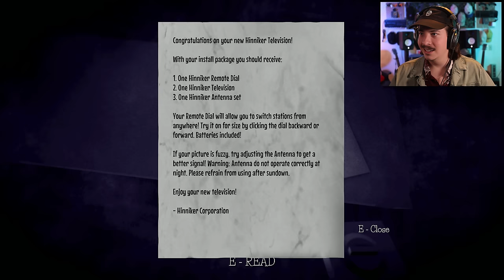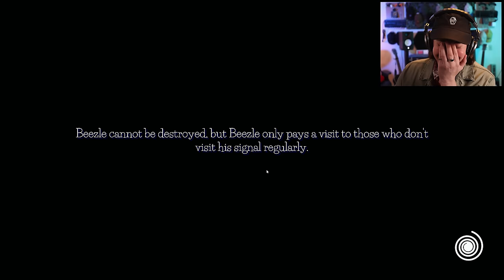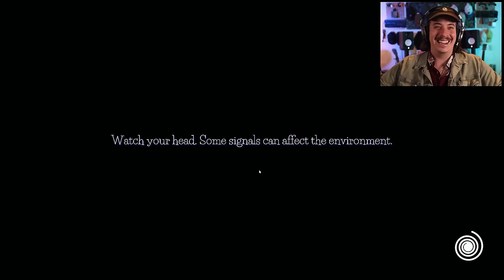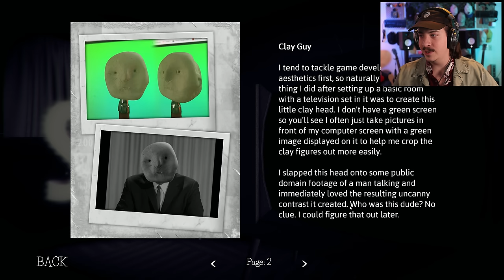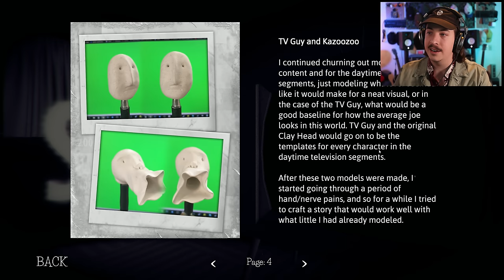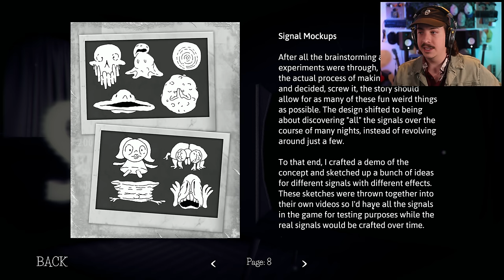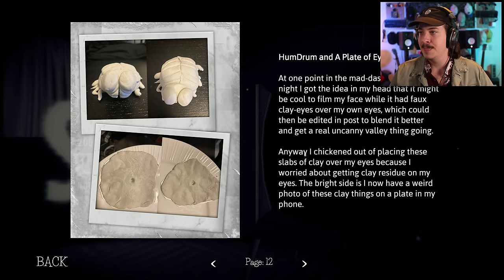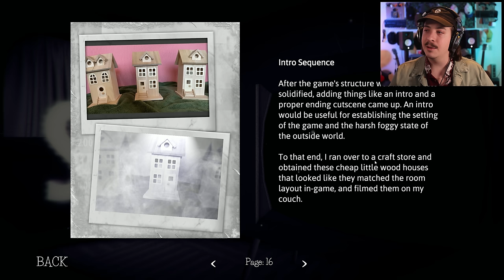THE TV COMES ALIVE AT NIGHT | Night Signal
After playing Home Safety Hotline, I knew I had to check out Night Signal! This game is a strange dive into claymation nightmares found on your TV station in the middle of the night with a secret society pushing you forward.